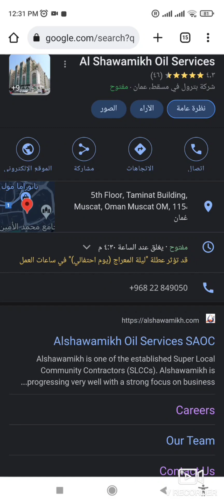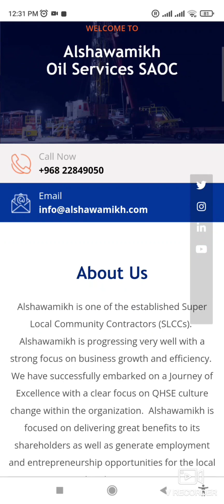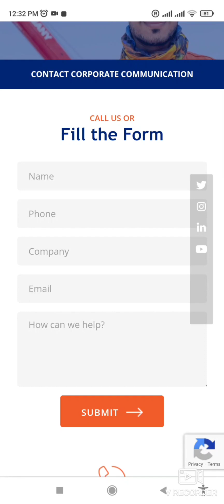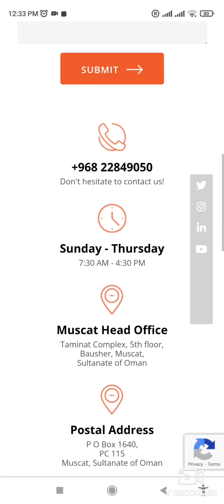كيفية التقديم على وظائف شركة الشوامخ للخدمات البترولية في عمان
this vedio is important for people are working on drilling rigs
drilling operations
drilling companies
drilling jobs
drilling systems
oil and gas field
petroleum sector
assistant mechanic
شركات البترول
قطاع البترول
مجال اويل اند جاز
حفر آبار البترول